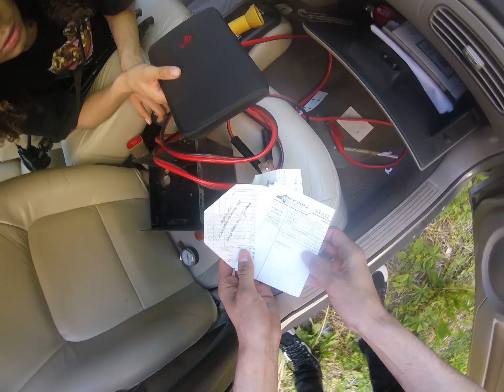Abandoned Church Turned Drug Den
Supportthe boys